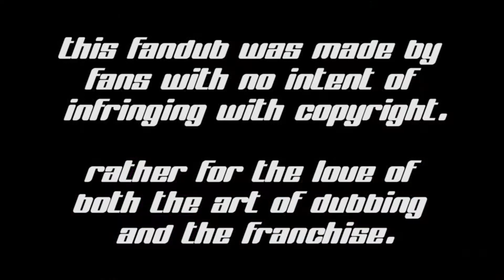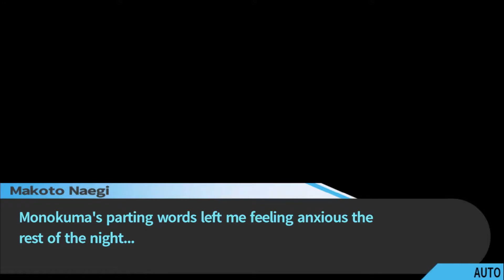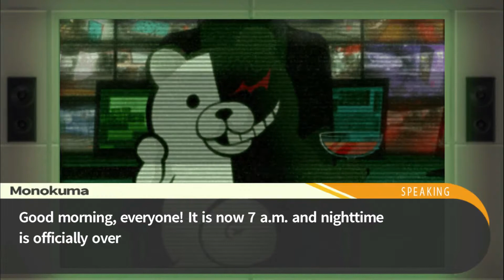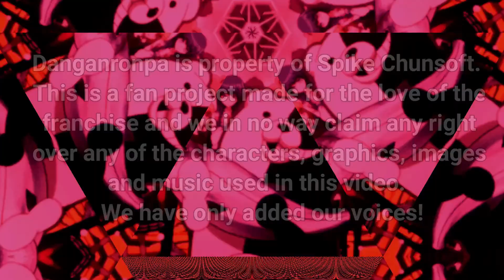◼ DANGANRONPA: THH - FANDUB: Chapter 4: Daily Life - Part 2 ◼ (fully dubbed)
Cast:

◾Byakuya Togami - Vision Arcana
◾Celestia Ludenburg - MissFox
◾Junko Enoshima - Noodle
◾Toko Fukawa - TheKitzyCat (IG: @TheKitzyCat)

Ch 4 Daily Life - Part 2
◾Directed by Janna Casizzle
◾Edited by Janna Casizzle
◾Gameplay Recording - Porter "SBG Haseo" Humbert
◾Audio Mastering - Porter "SBG Haseo" Humbert
Composed by Masafumi Takada
◾Intro Edited by Husk Huskie
◾Outro Edited by Janna Casizzle

Danganronpa is the property of Spike Chunsoft.  This is a fan project made for the love of the franchise and we in no way claim any right over any of the characters, graphics, images, or music used in this video.  We have only added our voices!